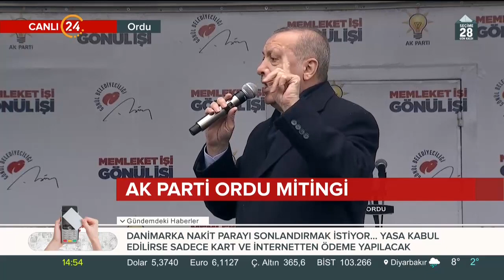Başkan Erdoğan'dan Cumhur İttifakı mesajı: Allah kardeşliğimizi daim eylesin